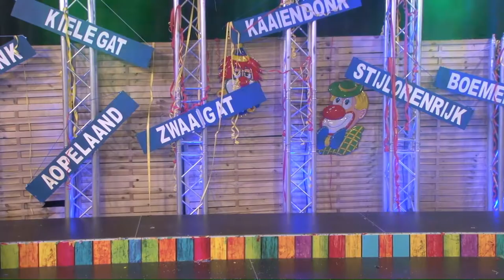Knalluhhh op de piste - Mark en Erwin Brands | Ut Zotte Zangkot